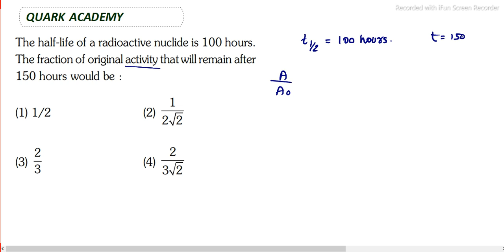The half-life of a radioactive nuclide is 100 hours. The fraction of original activity | NEET 2021